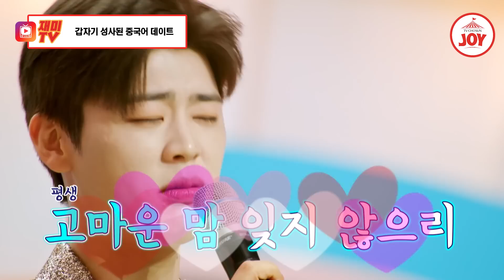[트랄랄라브라더스] "제발 깜빡이 좀 켜고 들어오세요!" 박지현 후유증에 시달리는 여대생 찐팬! TV조선조이 (TV CHOSUN 230524 방송)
학사 포기 직전의 사연자!
이 모든 것이 박지현 탓이라고??